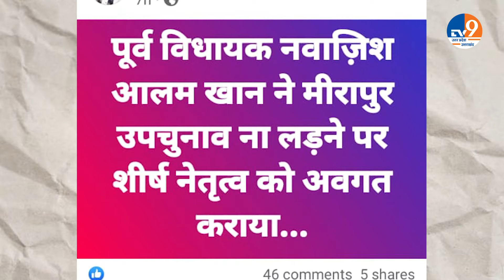Mirapur Bye Election: RLD के नेता ने क्यों छोड़ी मीरापुर उपचुनाव में अपनी दावेदारी?।Jayant Chaudhary